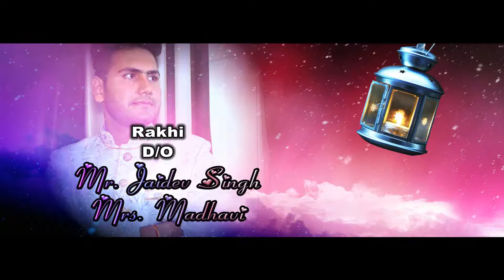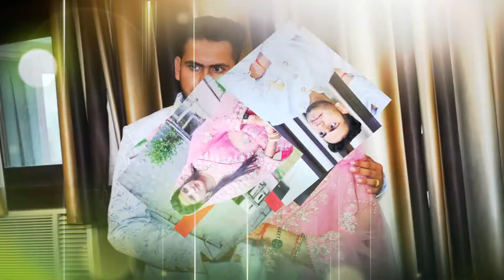Rakhi & Govind Ring Ceremony 06-07-2022